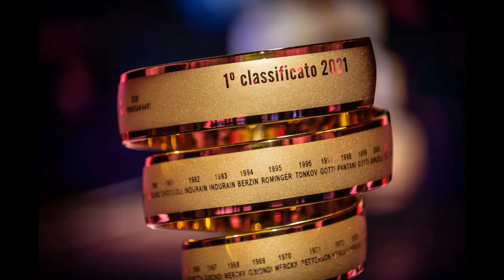Giro d'Italia 2021 - Intervista a Giovanni Mastrogiovanni, Sindaco di Scanno - Tappa 9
Giro d'Italia 2021 - Intervista a Giovanni Mastrogiovanni, Sindaco di Scanno - Tappa 9 (Castel di Sangro - Campo Felice) 16 maggio 2021 -  A cura di Antonio Abbruzzese,  Giuseppe Girolamo, Filippo Mazzullo, Riccardo Cristiano, Gianni Colacione.